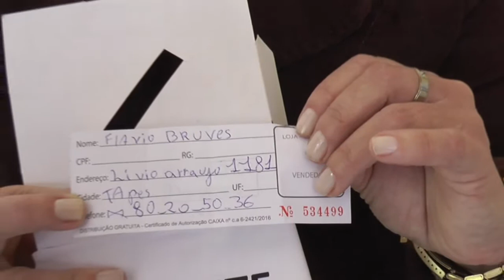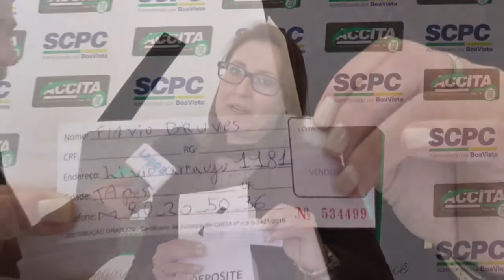CONHEÇA O GANHADOR DA PROMOÇÃO DE DIA DOS PAIS DA ACCITA.